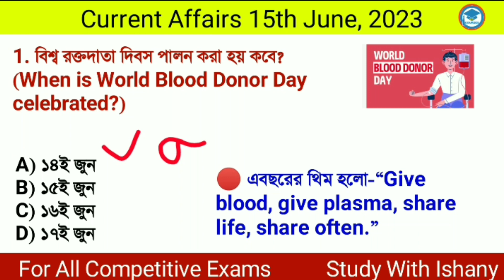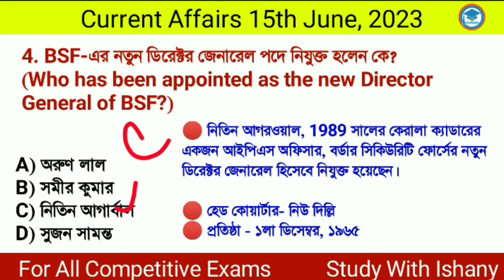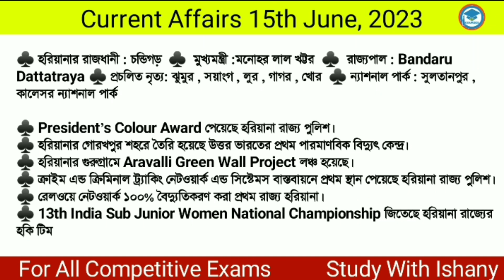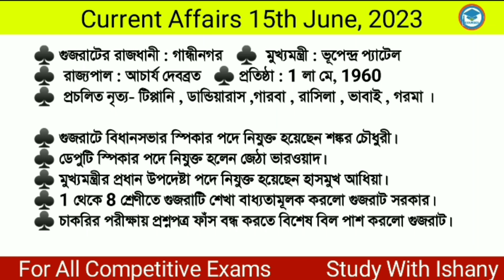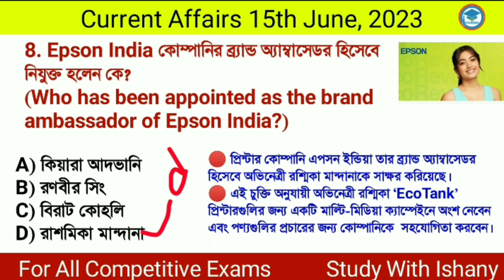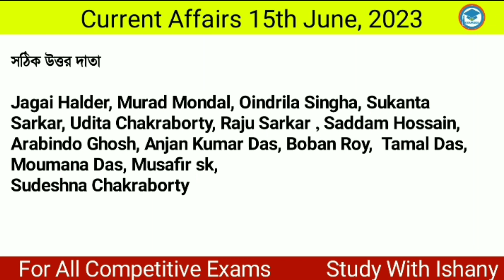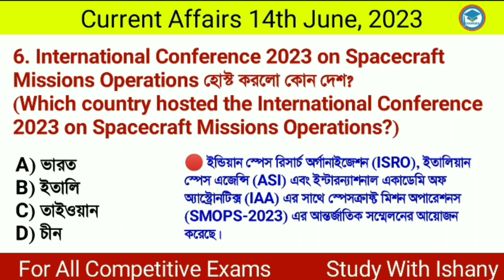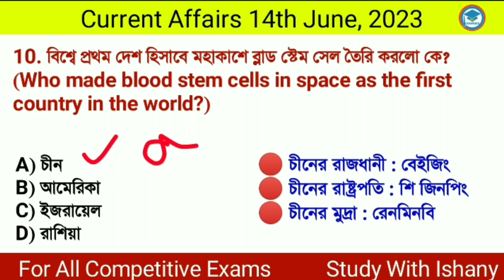Bengali Current Affairs Daily | Daily Current Affairs in Bengali Language | Study With Ishany